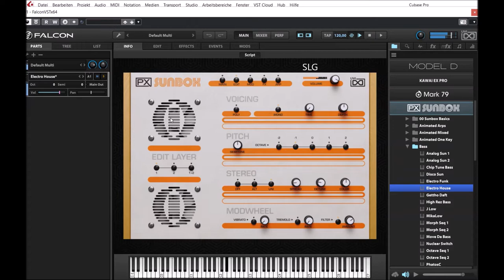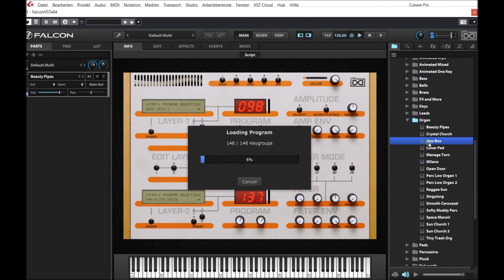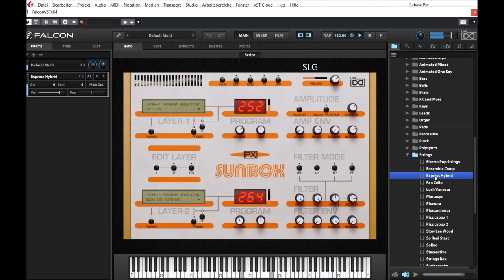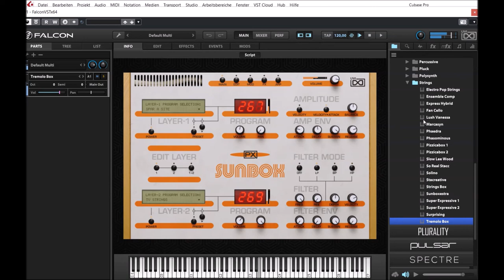UVI Falcon 2.5 | Sunbox | Presets Preview (No Talking)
Working with such a complicated instrument has its challenges, especially given its age and limited production. Many parts for the SunSyn are extremely rare and almost impossible to source. In our case, to complete the servicing and refurbishment our tech had to purge parts from a second unit.

An expensive and somewhat painful process but worth it in the end, as our sound designers headed off to work on a fully-restored and perfectly calibrated instrument with factory-spec parts.

Presets Preview:
00:00 AR
02:51 Mixed AR
03:46 One Key
05:39 BA
06:53 BL
08:31 BR
09:28 FX
10:18 KE
12:00 LD
13:00 OR
13:27 PD
14:41 Perc
15:15 PL
15:54 Poly
16:52 ST